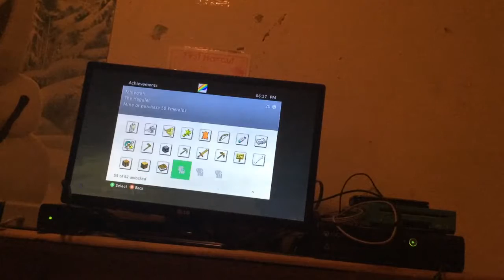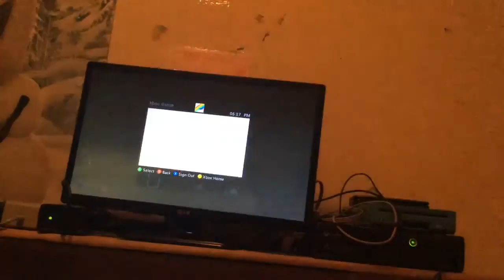Minecraft part 22 I'm so lucky